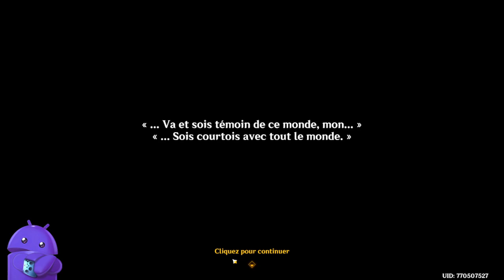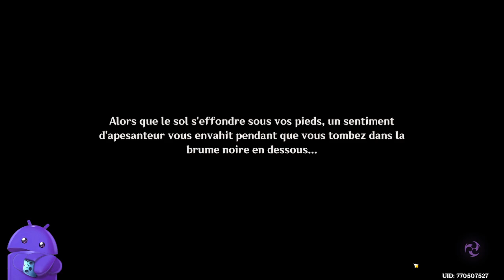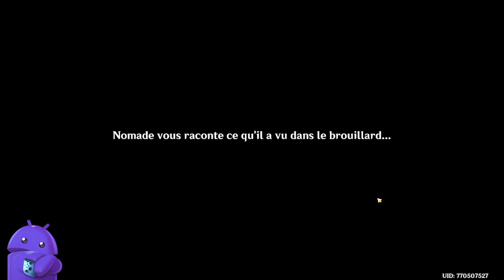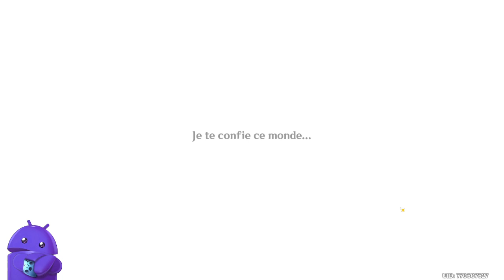🎮 Genshin Impact, - 🎈 Evènement Ballon 🎈 PIAF'TATRAC 🐦 🔴 REDIFF LIVE Twitch 11082024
00:00 Début du Stream
1:01:00 Lancement de L''évenement Ballon 🎈 PIAF'TATRAC 🐦

🔸 Série :  Genshin Impact
🔸 Développeur : MiHoYo, Shanghai Miha Touring Film Technology Co., Ltd.
🔸 Éditeur :  MANA BOOKS
🔸 Genre : Jeu d'aventure, Action-RPG

🔹 Console : PC
🔹 Date de sortie: 28/09/2020
🔹 Classe d'âge : PEGI 3
🔹 Manette : Manette Nintendo Switch Pro
🔹 Taille :  68,4 Go